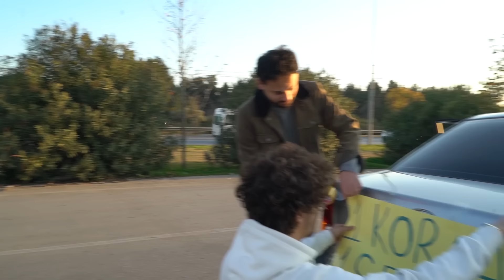1 KORNA 1 SELAM | KokoFiri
Selaaamunaleyküm arkadaşlar, yeni videoma hoşgeldiniz. Bugün  geçmiş videomda hatırlayacağınız üzere 1 Korna 1 Selam yapmıştım arkadaşlar babamı trollemiştim, şimdi de Firi'ye aynı şakayı yapacağız. Umarım izlerken beğenir ve eğlenirsiniz.